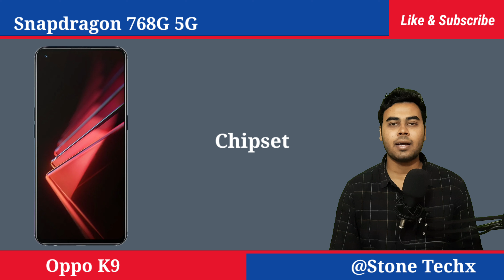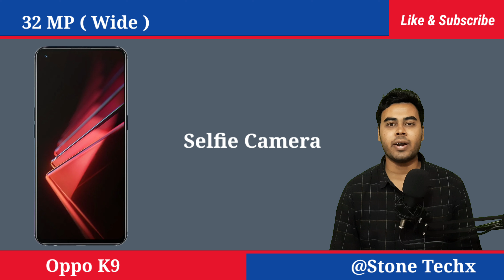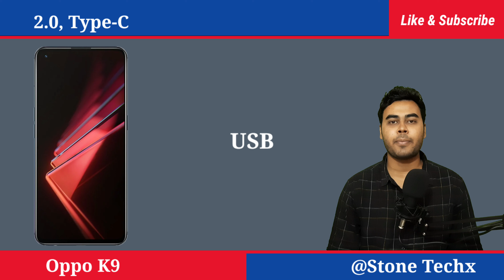Oppo K9 All Details And First Look | All Information You Need To Know | Features And Specification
Hello Friends in this video you will find Full details and specification of mobile Oppo k9. This video provide you full features and first look of Oppo k9.
Best mobiles under Rs 25,000 and Best upcoming mobiles.

Video Highlights

Oppo k9 introduction
Oppo k9 display
Oppo k9 aspect ratio
Oppo k9 display density
Oppo k9 screen protection
Oppo k9 operating system
Oppo k9 chipset
Oppo k9 main camera
Oppo k9 video quality
Oppo k9 internal memory
Oppo k9 RAM
Oppo k9 selfie camera
Oppo k9 selfie camera quality
Oppo k9 fingerprint sensor
Oppo k9 battery
Oppo k9 fast charging
Oppo k9 colours
Oppo k9 price in india
Oppo k9 release date in india
Oppo k9 all details
Oppo k9 refresh rate

Oppo k9 5g price
Oppo k9 5g launch
Oppo k9 5g india launch
Oppo k9 5g india launch date
Oppo k9 5g offers
Oppo k9 5g problems
Oppo k9 5g issues
Oppo k9 5g pros
Oppo k9 5g cons
Oppo k9 5g performance review
Oppo k9 5g gaming phone
Oppo k9 5g camera review
Oppo k9 5g amazon offers
Oppo k9 5g official launch
Oppo k9 5g battery drain test
Oppo k9 5g review in tamil
Oppo k9 5g tamil
Oppo k9 5g flipkart offers
Oppo k9 5g pubg test
Oppo k9 5g bgmi test
Oppo k9 5g gaming mobile 2022
Oppo k9 5g first look
Oppo k9 5g camera zoom test
Oppo k9 5g camera zoom
Oppo k9 5g processor
Oppo k9 5g compare
Oppo k9 5g comparison
Oppo k9 5g durability test
Oppo k9 5g gadget world
Oppo k9 5g pro tech village
Oppo k9 5g vivek ram singh
Oppo k9 5g techky yasser
Oppo k9 5g gsmarena